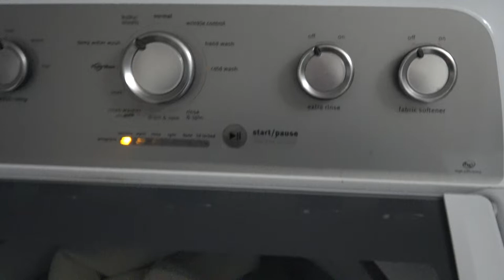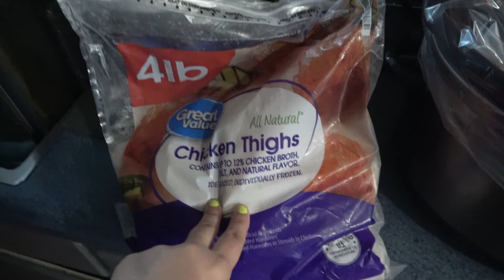A DAY OR 2 IN MY LIFE || HALLOWEEN MOMMY VLOG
Hey guys todays video is a vlog of a couple days dealing with a sick kiddo.